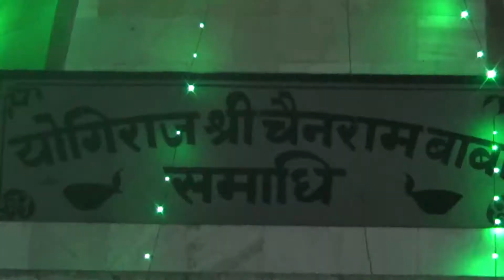Chain Ram Baba sahatwar Dev Diwali Trailer2021/sahatwarchainrambaba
Chain Ram Baba sahatwar Dev Diwali 2021/sahatwarchainrambaba
tipsandtrikcs4u chain ram baba mandir sahatwar ballia dev diwali 2021
sahatwar chain ram baba samadhi dev diwali 2021 chain ram baba sahatwar ballia chainrambaba2021 sahatwardevdiwali2021 chainrambabadevdiwali2021 chain ram baba mandir dev diwali 2021 sahatwar chain ram baba mandir ballia uttar pradesh 2021 dev diwali